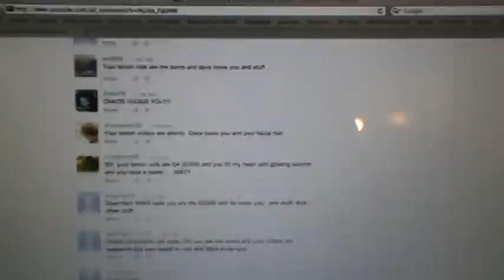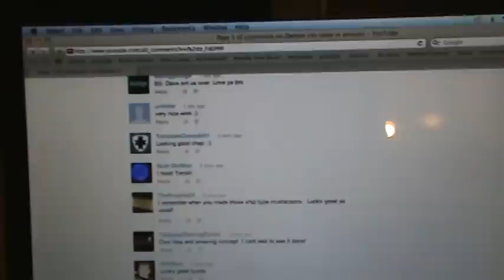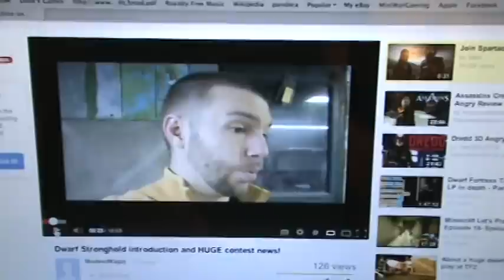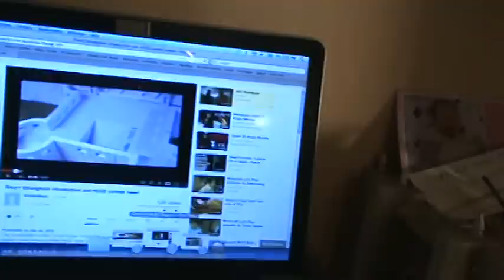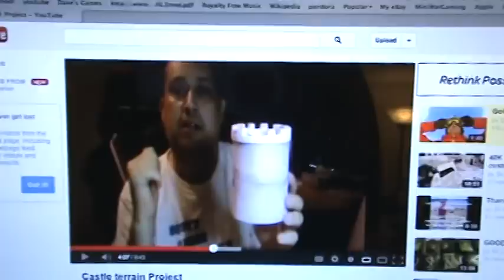Bro Bomb Modest Magic + Enter his Contest also Bro Bomb Sir Lathan Get Well Buddy!!!!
Send some subscriptions and well wishing to Sir Lathan his Back needs it:)! Love both you guys!